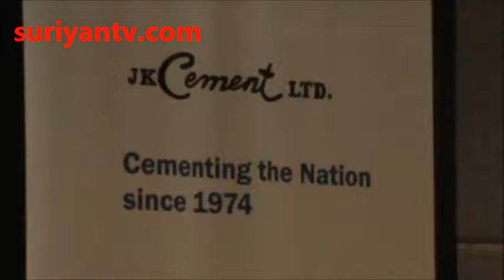J.K CEMENT 22ND YEAR ARCHITECT AWARDS IN CHENNAI PRESS MEET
Following the tradition of felicitating and honoring outstanding talent in the architect community. J.K. Cement Ltd would be hosting the much awaited 22nd Architect of Year Award (AYA) 2013 on 7th December at Hotel Leela Palace, Chennai. The 11 recipients selected out of the 169 entries through careful examination and scrutiny of the projects by an esteemed jury after intense debates and deliberations. Awards were given in different categories like Private Residence, Publice Building and Group Housing,. The revolving catgory for 22nd AYA was "Infrastructure Architecture". AYA also recognizes young and budding talent budding talent in the Architect fraternity by awarding tje work done by young architects at National & State levels and also from the Focus countries. The jury members include senior professionals from the Indian architectural community as well as from Nepal and Bangladesh such as Ar. Ravindra Kumar, Bangalore, Ar SS Ray, Bhubaneshwar, Ar Neelkanth Chhaya, Ahmedabad, Ar KK Asthana, Lucknow, Ar, Ravi Kapoor, Patna, Ar Arun Dev Pant, Nepal, Ar Saif UI Haque, Bangladesh, Ar Satyaki Sarkar, Ranchi and Mr. M.P. Rawal - Administrator ( AYA) is one of the most significant events for the architect community across the sub-continent with seven countries particpating Including Nepal, Bangladesh Bhutan, Maritius, Seychelles and Sri Lanka.
The Green Arichitecture category, which was intriduced during 20th AYA, has been very well accepted by the architect fraternity and this year the winner in this category was announced as Ar. Brinda parth Shah, from Rajkot for her project titled "A Country Retreat" Rajkot which has a built up area of 203sqm. The house is located in a village called Rajsamadhiyala, 18kms away from Rajkot city. Several old windows and doors were procured from broken building yard and reused. Waste materials were used from industry and factory sites for fire bricks. The use of old windows, ceramic waste material and the vaulted roof was introduced in a villagers aware about alternative construction techniques and materials, and also to increase awareness towards saving on resources.